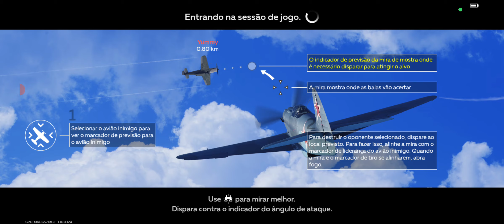galera jogo insano de guerra três modos para você escolher e se adaptar módulo 1 avião ✈️